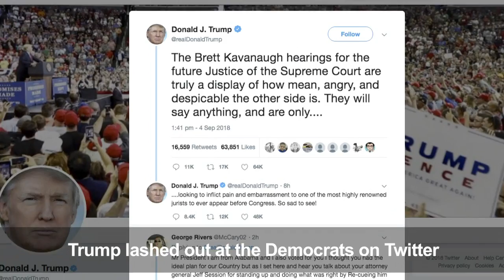Chaotic opening day hearing for Trump Supreme Court pick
The confirmation hearing for US President Donald Trump's Supreme Court pick explodes into political acrimony with Democrats demanding a postponement over withheld documents, as the nominee pledges to keep an "open mind" on all cases before the court.